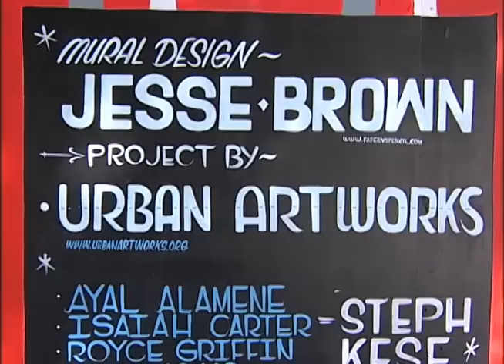King County @ Your Service - Community Services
Find out more about Superior Court Community Programs that help at-risk youth stay out of the justice system.

You can watch KCTV programs on Channel 22
on Comcast & Broadstripe Cable